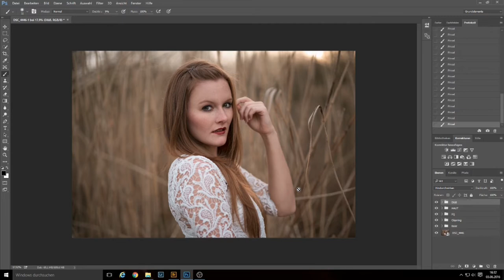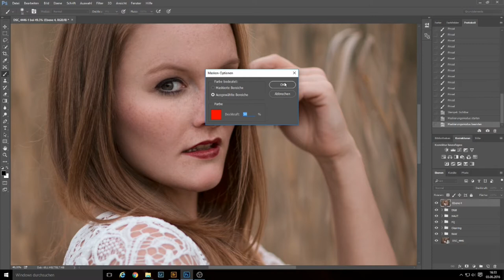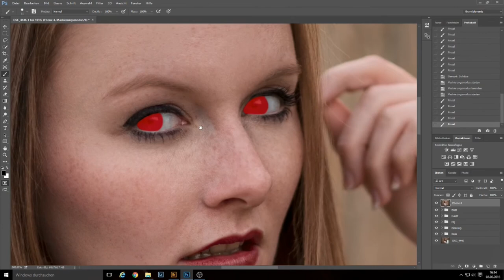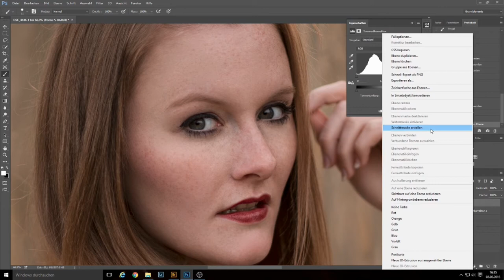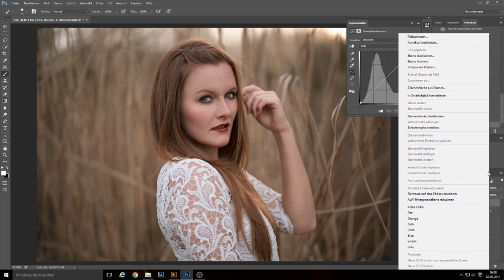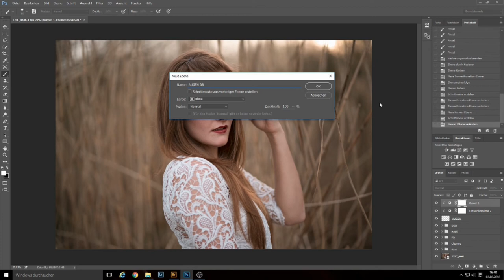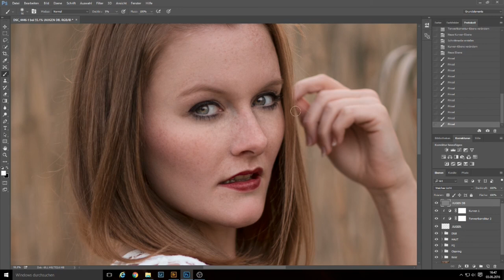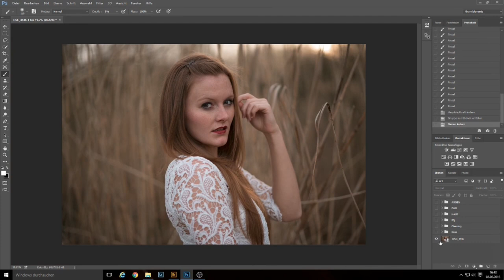DanielR. Photography | Augen (Tutorial Photoshop CC)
DanielR. Photography

Augen

Model:
Sandra